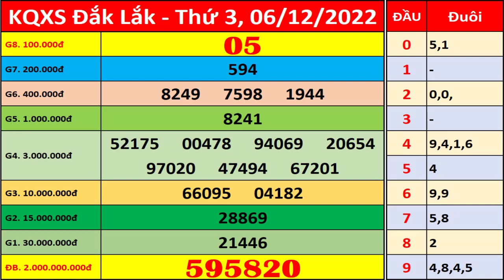Xổ số Đắk Lắk ngày 6 tháng 12 | XSDLK - KQXSDLK - SXDLK | Xổ số kiến thiết Đắk Lắk hôm nay